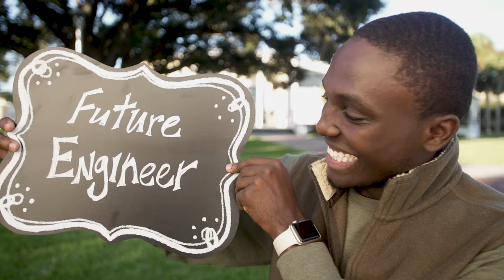Kevin's CF Story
Affordability was important for Kevin and CF was the right choice for him! Check out why CF could be right for you